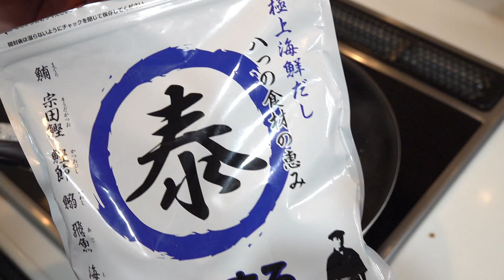【炒めるだけ】これはマジで旨すぎる…ご飯がとにかくすすむ♪【やみつき無限ちくわキノコ】低糖質／弁当／おつまみ／節約／おかず／ダイエット／飯テロ Amazing dish - JAPANESE FOOD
｢やすまるだし｣購入はコチラから▼

1袋ごとに50円引きになるキャンペーン実施中！
初回購入アンケートで 「こっタソの自由気ままに」 と答えるとお得に購入できます！！
￥500の商品も更にお得っ…‼

【材料】（保存期間：冷蔵で約3日）
● ちくわ：4本
● お好みのきのこ（今回使用しているのは舞茸1パック、しめじ1袋）
● やすまるだし（極上海鮮だし）：1/2パック
● 醤油、お酒。みりん：各大さじ1
● ごま油：大さじ1/2
● おろし生姜：小さじ1/2（生の方がオススメ♪）
● 炒り胡麻お好み量
※お好みの和風だしなら何でもOKだよ♪
毎日食べても飽きない♪毎日でも食べたい♪
常備菜やお弁当にピッタリの『やみつき無限ちくわキノコ』を作りました。
ビックリするほど簡単だけど、これがまたご飯がすすんで箸が止まらんのです！
シンプルな味付けだからこそ、素材の旨味が引き出されていて、だしの旨味も感じられるワンランク上の味わいになってます。お出汁って本当に味の決め手になるなぁと改めて感じる逸品になってると思いますよ♪
作り方もいつも通り本当に簡単なので是非作ってみて下さい。

◆こっタソ動物園再開しました

◆こっさり&シュンタソチャンネル